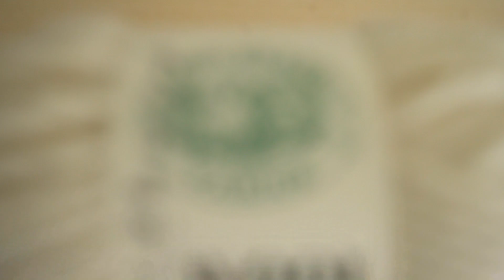How to make a Faux Terra Cotta Wall Hanging - Camp Crafty!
We love this trending technique to upcycle anything into a fresh faux terra cotta texture! Use it with Wool-Ease Thick & Quick to make a unique wall hanging. This craft is great for dorm decor!

More Camp Crafty projects!